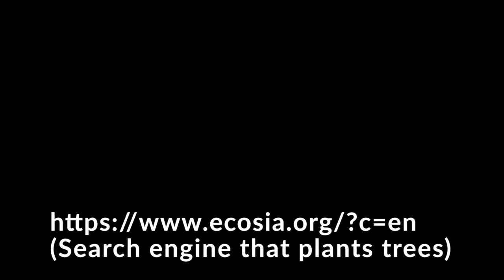Exclusive Interview With Ian Redmond : Episode 3 of 3 | Ian Redmond Exposes the Unknown Secrets.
Our interview with Wildlife Conservationist Legend Ian Redman continues.

Welcome to MojoStreaming Wildlife Network, your ultimate source for exclusive interviews and insights into the world of wildlife conservation. In this special episode, we sit down with renowned conservationist Ian Redmond as he shares unknown secrets and stories from his remarkable career.

Join us as we delve into the fascinating life and work of Ian Redmond, a leading expert in the field of primatology and wildlife conservation. Through captivating storytelling and firsthand experiences, Ian takes us on a journey through some of the most remote and awe-inspiring landscapes on Earth.

Ian Redmond is a tropical field biologist and conservationist who has worked with mountain gorillas and elephants for over four decades. He has been involved in more than 50 documentaries and received an OBE for his services to conservation.  There was so much to learn from this remarkable man that we had to host three interviews with him.  This is episode one out of three.

Ian Redmond is a legend in the world of wildlife conservation, particularly known for his tireless dedication to protecting mountain gorillas and other great apes. Here's a glimpse into his remarkable work
Redmond became an integral part of Fossey's research team, studying gorilla behavior and advocating for their protection. He even introduced Sir David Attenborough to the gorillas in 1978, resulting in iconic footage for the BBC's "Life on Earth" series.
While Redmond's dedication to mountain gorillas remains unwavering, his conservation efforts extend to other endangered species. He advocates for elephants, chimpanzees, orangutans, and various migratory animals.
As an ambassador for the UN Year of the Gorilla (2009) and the UNEP Convention on Migratory Species, Redmond continues to raise awareness and mobilize support for global conservation efforts.

With passion and conviction, Ian Redmond exposes the unknown secrets of wildlife conservation, challenging viewers to rethink their perceptions and take action to protect our planet's biodiversity. From the impacts of climate change to the devastating effects of habitat destruction, Ian highlights the urgent need for collective action to address the threats facing wildlife around the globe.

This video isn't just about raising awareness; it's a call to action. Through informative content like this, MojoStreaming Wildlife Network aims to inspire viewers to become advocates for wildlife conservation and champions for change in their own communities.

Subscribe to MojoStreaming Wildlife Network for more exclusive interviews and insights from conservation experts like Ian Redmond, and join us as we work together to protect and preserve our planet's incredible biodiversity for future generations. Together, we can make a difference.